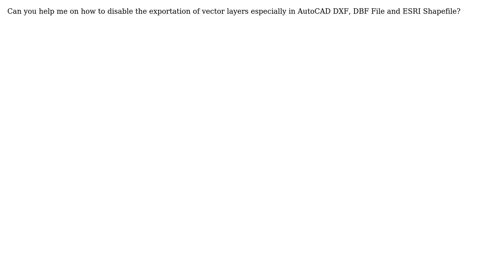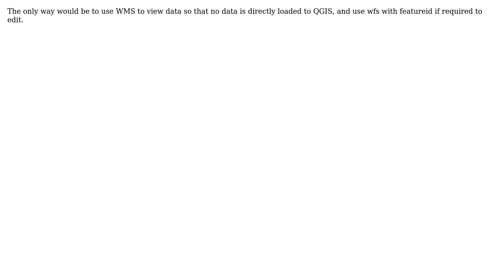GIS: Disable saving vector layer in QGIS, especially in DXF and KML file? (2 Solutions!!)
GIS: Disable saving vector layer in QGIS, especially in DXF and KML file?

With thanks & praise to God, and with thanks to the many people who have made this project possible! | Content (except music & images) licensed under CC BY-SA | Music | Images & others | With thanks to user Techie_Gus user PolyGeo user neogeomat user Carlo Gaffud and the Stack Exchange Network Trademarks are property of their respective owners. You are responsible for your own actions.